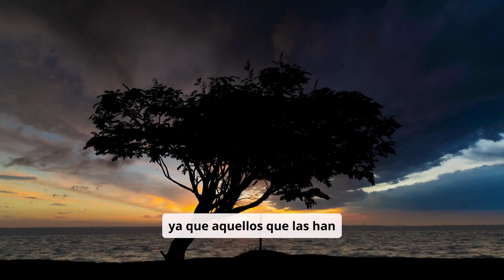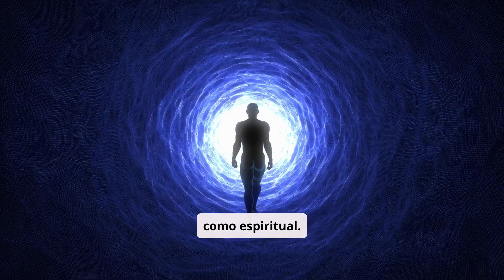El Misterioso Umbral entre la Vida y la Muerte: ¿Qué Sucede Realmente?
El umbral entre la vida y la muerte ha sido un misterio que ha fascinado a la humanidad desde tiempos antiguos. Experiencias cercanas a la muerte, relatos de luces y túneles, y teorías científicas sobre la transición entre la vida y la muerte nos plantean una cuestión esencial: ¿qué sucede realmente en ese instante final? Este video explora las teorías actuales, los testimonios de personas que han "cruzado y regresado" y los hallazgos médicos que intentan explicar el último momento de consciencia. ¿Es solo una cuestión biológica o existe algo más allá de la ciencia? Acompáñanos en este análisis del límite más misterioso de la existencia humana.

📚 Curiointeresante 📚 es el canal ideal para los curiosos del mundo, la historia y el universo. Aquí, exploramos las curiosidades históricas más fascinantes, los eventos que marcaron la humanidad, y los misterios más asombrosos del cosmos. Si te has preguntado por los secretos de civilizaciones antiguas, los momentos históricos que cambiaron el destino de naciones, o los fenómenos más extraños del universo, ¡este es el lugar para ti!

Nos apasiona desvelar los detalles más curiosos de la historia, desde los grandes imperios como Roma o Egipto, hasta los eventos menos conocidos que han tenido un impacto inesperado. En Curiointeresante, nos sumergimos en las vidas de personajes históricos que marcaron la diferencia, revelando aspectos sorprendentes y menos difundidos de su legado. Si te interesa la historia desde una perspectiva diferente, con datos curiosos que pocos conocen, disfrutarás de cada uno de nuestros videos.

Pero no nos limitamos solo a la historia. En Curiointeresante, también nos adentramos en las curiosidades del mundo actual y los datos curiosos del universo. Descubre fenómenos naturales que desafían la lógica, misterios geográficos que aún no tienen explicación y hechos increíbles que ocurren en nuestro planeta todos los días. Desde las islas más remotas y las culturas más exóticas hasta los eventos naturales más extraños, nuestro contenido está diseñado para saciar tu hambre de conocimiento.

El universo también es una gran parte de nuestro enfoque. Exploramos los misterios del espacio, compartiendo datos curiosos sobre planetas, estrellas, agujeros negros y todo lo que hay más allá de nuestro sistema solar. Si te fascina lo desconocido y te preguntas qué secretos nos tiene reservado el cosmos, nuestros videos te llevarán a un viaje por lo más intrigante del universo.

En Curiointeresante, creemos que la curiosidad es el motor del conocimiento. Por eso, nos esforzamos en ofrecer contenido de alta calidad, bien investigado y presentado de forma entretenida. Cada video está lleno de hechos sorprendentes que te harán ver la historia, el mundo y el universo desde una nueva perspectiva.

Además de explorar lo asombroso del pasado y lo misterioso del espacio, también dedicamos tiempo a investigar las curiosidades científicas más interesantes. Desde los descubrimientos que cambiaron el curso de la humanidad hasta los avances más recientes en ciencia y tecnología, nos aseguramos de que siempre haya algo que aprender en cada episodio.

Nuestro objetivo es hacer que aprendas algo nuevo cada vez que veas un video de Curiointeresante. Ya sea sobre eventos históricos poco conocidos, los secretos de la naturaleza o los misterios del espacio, siempre encontrarás datos interesantes que desafiarán tu comprensión del mundo.

Con cada nuevo video, te sumergirás en un mar de conocimientos y curiosidades que no dejarán de sorprenderte. Desde las curiosidades históricas más impactantes hasta los hechos más recientes sobre el universo, siempre hay algo nuevo por descubrir. Descubre en curiointeresante curiosidades y datos interesantes, misterios, descubrimientos e historias del mundo.